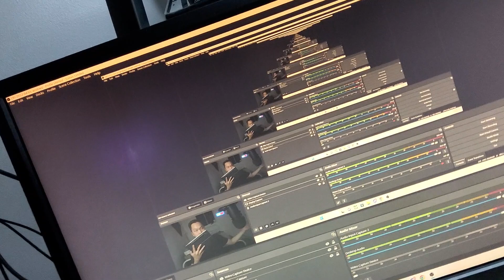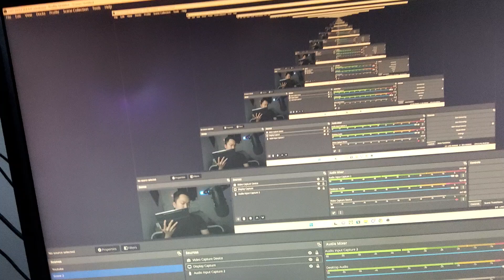Thiết bị và phần mềm sử dụng trong podcast là gì